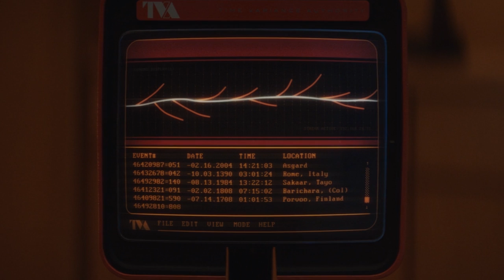LOKI 1x02 Analisi dei Dettagli, Easter Egg curiosi e Finale spiegato!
Loki prosegue con un episodio denso di dettagli e avvenimenti, con diversi easter egg gustosi e curiosità tutte da scoprire. Cosa ne pensate?